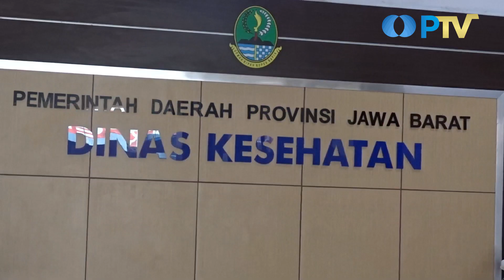Upaya Ridwan Kamil Tangani Kasus Raja Singa di Jabar I UN News I Eddutainment PTV